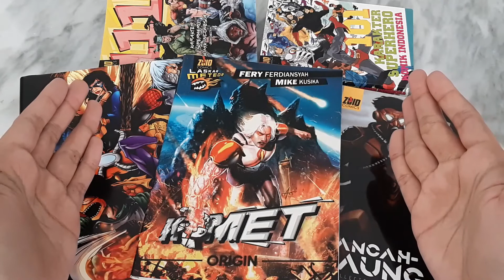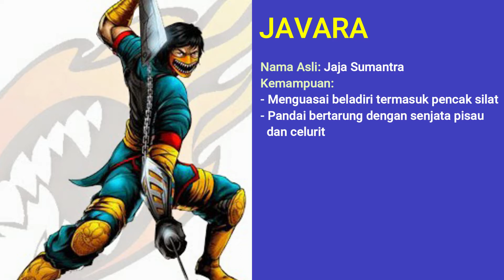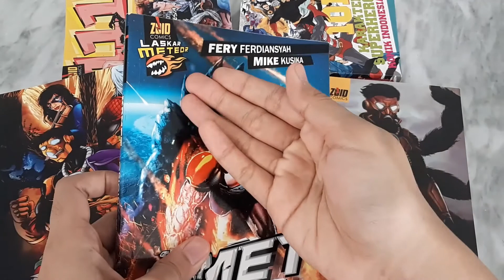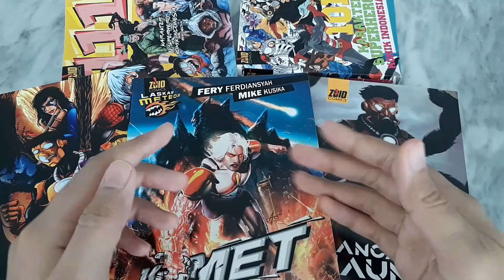PARA JAGOAN ANGGOTA LASKAR METEOR DARI SEMESTA ZOID COMICS (Sesi Waktu Rehat #7)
Halo... buat kalian yang sempat nonton ulasan KOMET:Origin pasti gak asing sama Laskar Meteor. Yup mereka adalah kelompok superhero dari penerbit Zoid Comics yang merupakan Laskar Manusia Extra-Terrestial dan Extra Ordinary. Pengen tahu lebih jauh tentang masing-masing anggotanya? Yuk kita simak video singkat ini.